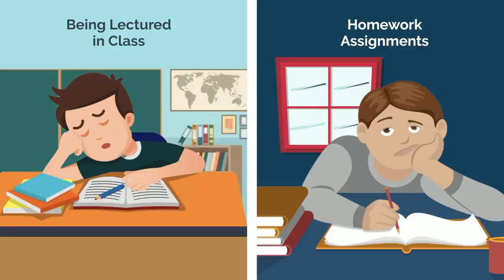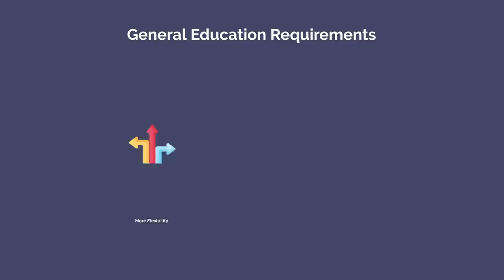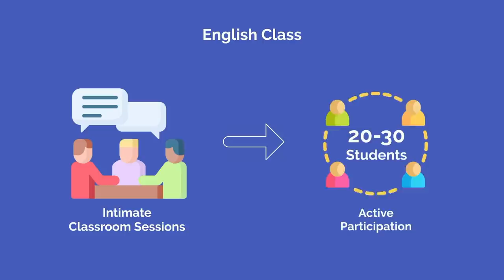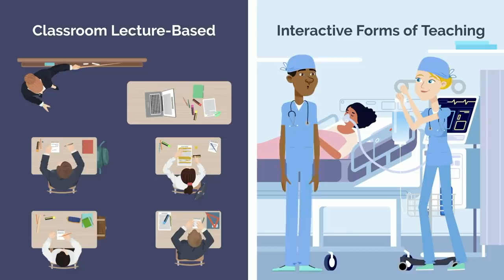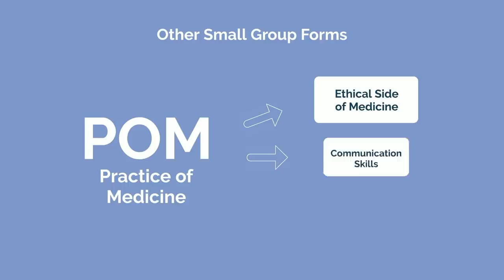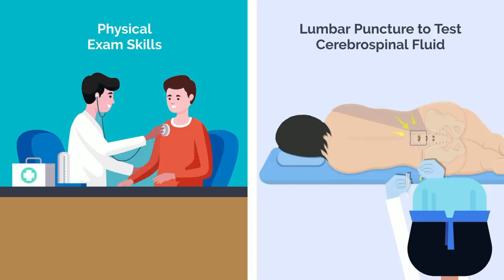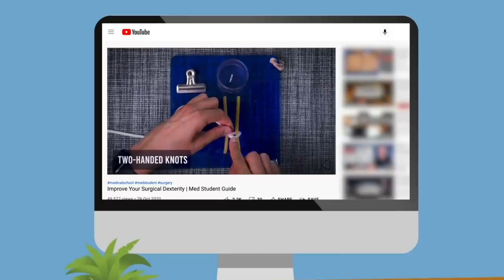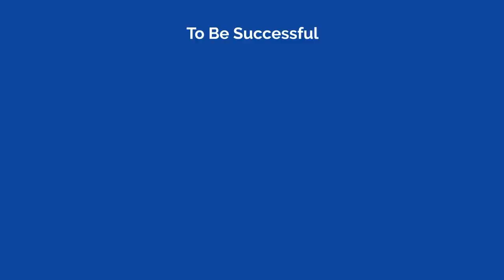Learning in College vs Medical School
The way information is taught in high school differs from college, which differs from medical school. Here’s what you need to know about how teaching and learning styles vary between each stage in your training to become a future doctor.

High school is the most structured and least flexible. You don't have much choice over what you study. College is comparatively much more flexible, not only with regards to what you study, but also your schedule day to day.

Medical school is a hybrid between the two. The pressure is on to be a self-directed learner, as most of your studying and learning is done outside the classroom, on your own. There are also several different modalities used to teach beyond just simple lecture or small group time.

TIME STAMPS:
00:00 Introduction
00:14 High School Teaching Methods
00:53 College Teaching Methods
02:30 Medical School Teaching Methods
03:36 Preclinical Years
07:33 Clinical Years